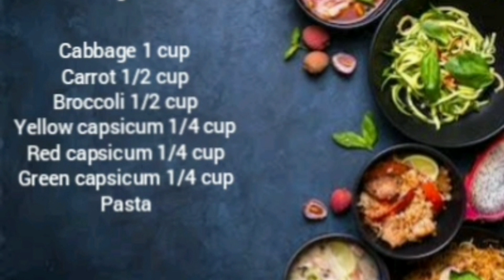Pasta Platter | Easy One-Tray Pasta Meal | Colorful Party Item | By Arooj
This recipe is how to make the quick and easy Pasta Platter. This is must have an item on Parties. This colorful pasta is best choosen for kids. Make this on Parties

INGREDIENTS:
1/2 Chicken breast
1 tbsp Ginger Garlic paste
1/2 cup ketchup
1 tbsp Sweet plum
3 tbsp Soya Sauce
3 tbsp Vinegar
2 tbsp White pepper
2 tbsp Chat masala
Salt as per taste
Black pepper as per taste
Corriander for Garnishing
1 cup Cabbage
1/2 cup Carrot
1/2 cup Brocolli
1/4 cup Yellow capsicum
1/4 cup Green capsicum
1/4 cup Red capsicum
1 packet Pasta

Must try this wonderful Pasta recipe and do share your feedback with me in comment box.